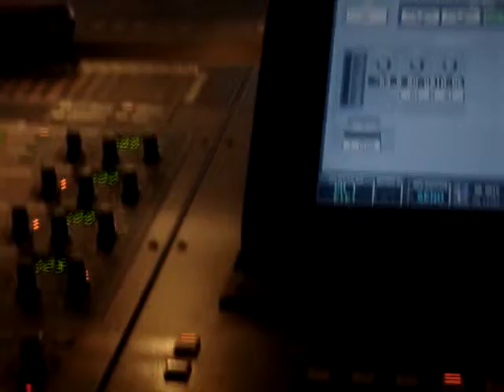The Kooks @ Fete de L' Humanité Sept 12th 2009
© Guino Patrice for more on this gig and rock concerts in Paris